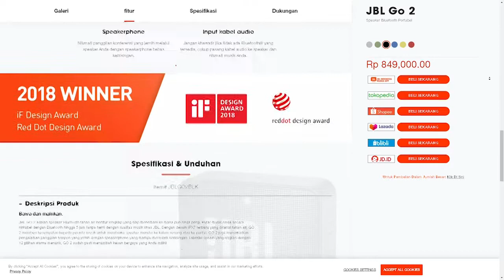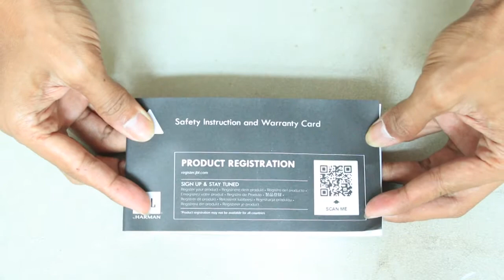Unboxing JBL Go 2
Hai sobat kembali lagi di Devix Channel, video kali ini aku mau unboxing bluetooth speaker bortable dari JBL, yaitu tipe GO 2. Aku dapat diharga 379.000, cocok buat kalian yang suka berpergian dan mendengarkan musik menggunakan bluetooth speaker bortable.